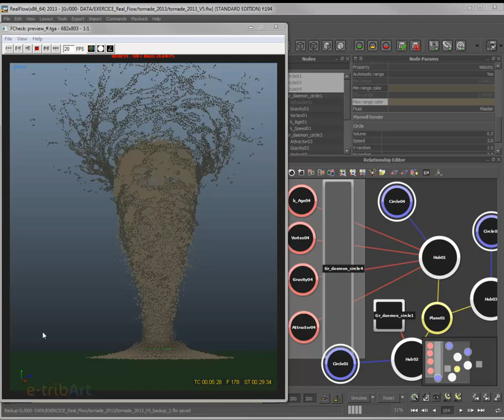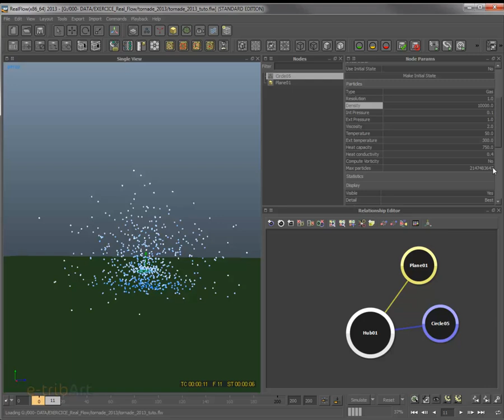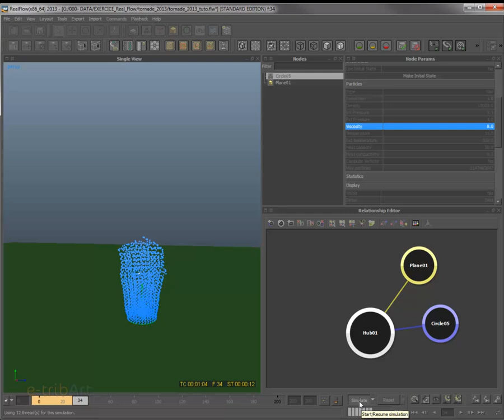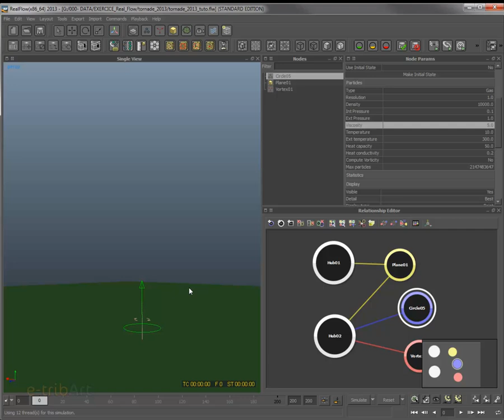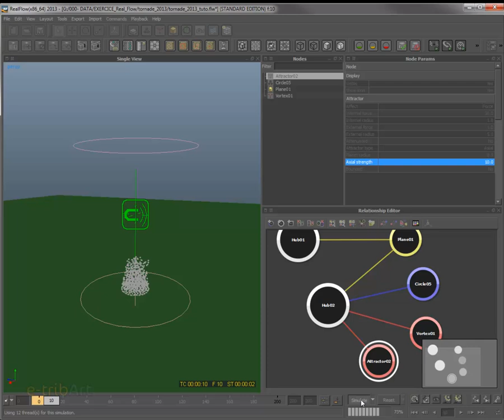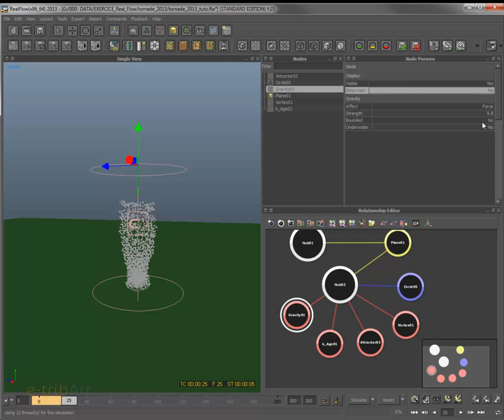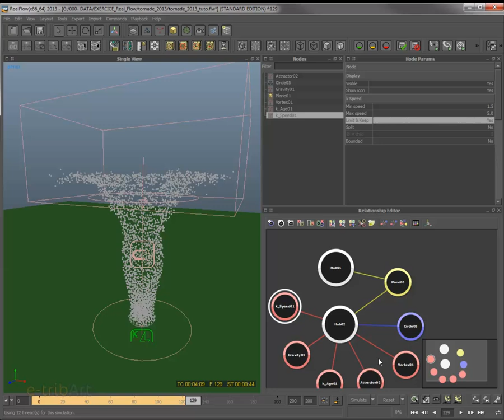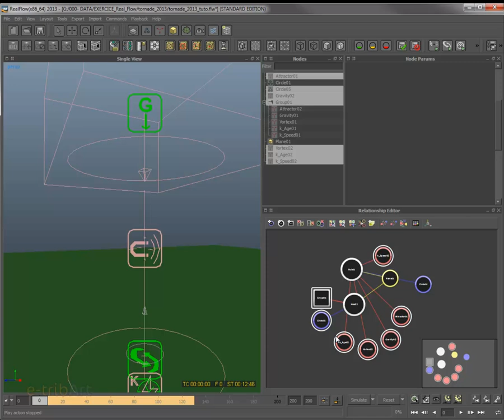Tuto du jeudi : simulation d'une tornade sous Realflow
L'institut e-tribArt vous montre comment réaliser une simulation d'une tornade sous le logiciel Realflow 2013 : Utilisation de systèmes de particules et de daemons (champs de forces) combinés ensemble pour obtenir 3 simulations de particules gazeuses imbriqués visuellement pour obtenir la tornade finale.